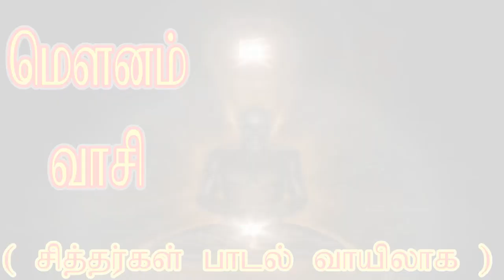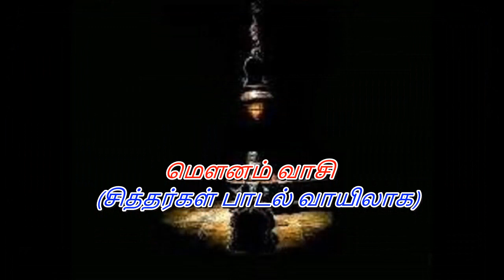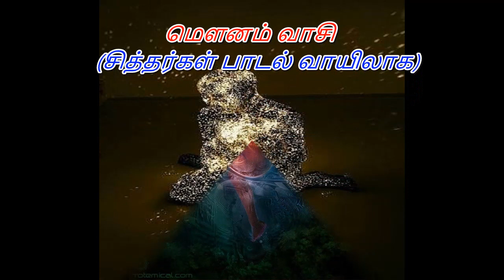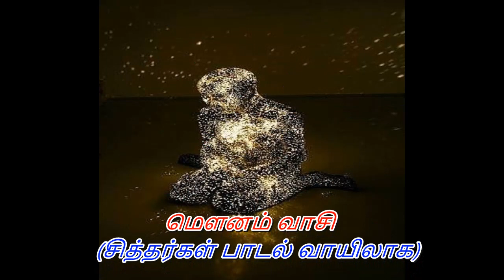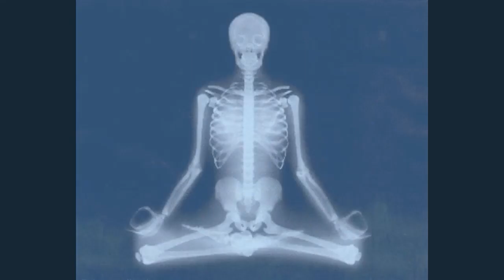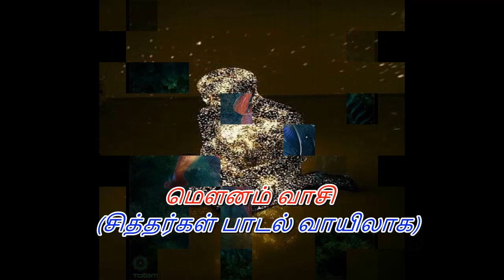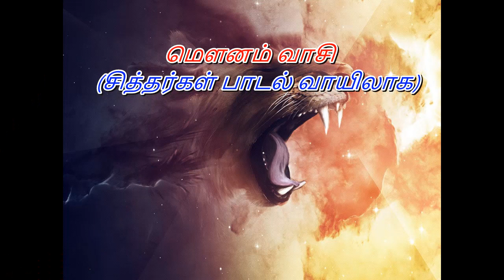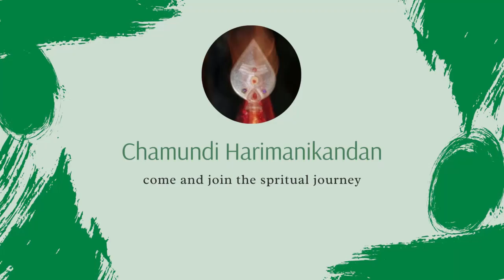மௌனம் வாசி (சித்தர்கள் பாடல் வாயிலாக) Inner Stillness Vasi yoga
வழங்குபவர்: திருச்செல்வர். முருகேசன் - மதுரை சிவவாக்கியர், B.E., (CSE); நிருபர் - தின சங்கு, மதுரை ஆன்மீகநெறியாளர், ஜோதிடர், ஆன்மீக பேச்சாளர் - அனைத்து இந்துக்கள் திருக்கோவில் கூட்டமைப்பு; உறுப்பினர் – யோகாசன ஆலயம், சிவகங்கை கிளை; திருமந்திரம் போன்ற பல்வேறு  ஆன்மீக நூல்களை கற்று தேர்ந்தவர்; சமயம் (Times of India) இணையதள ஆன்மீக எழுத்தாளர்;
10 ஆண்டுகளுக்கு மேலாக ஜோதிடம், ஆன்மீகம் மற்றும் உலக வாழ்வியல் தொடர்பான ஆய்வு மேற்கொண்டு ஆன்மீக  மற்றும் சமுதாய தொண்டாற்றி வருகிறார்

Present by: Mr C Murugesan, B.E., (CSE) Spiritualist, Reporter – Dhina Sangu, Madurai;
Spiritualist; Astrologer; Spiritual Speaker of All Hindus Temples Federation; Member of Yogasana Alayam, Sivagangai Branch; Samayam (Times of India) Spiritual Article Writer
10+ years doing research and development in Spiritual, Astrology, Life-Skill and many more, which he utilizing into his Spiritual & Social Services in many ways